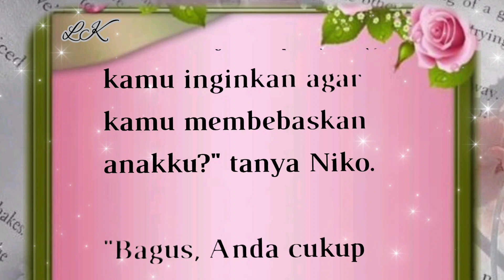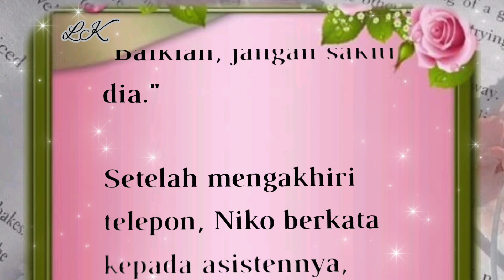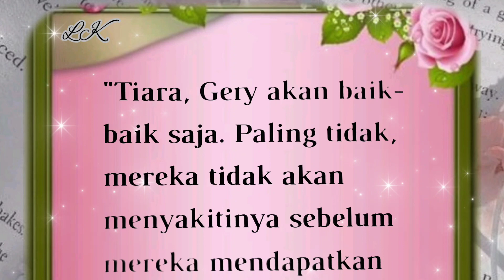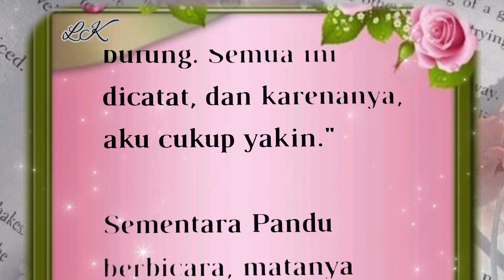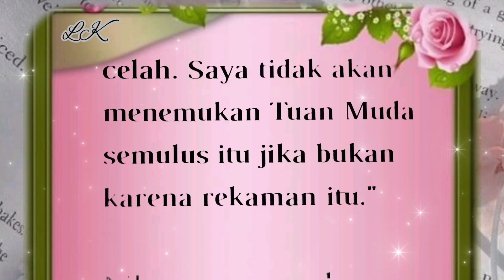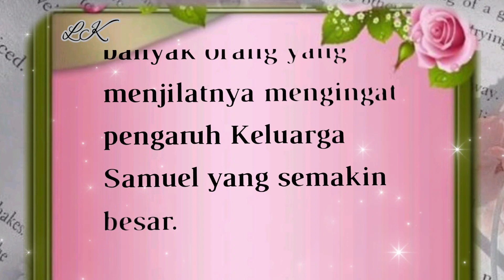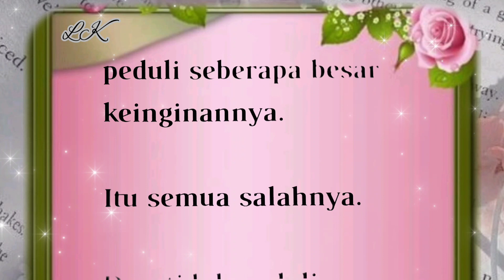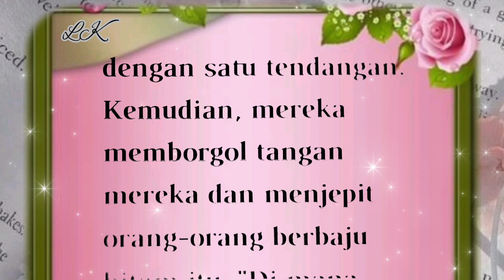BAB 45||MENJADI MILIKMU SEUTUHNYA||ADA HARAPAN MENEMUKAN GERY